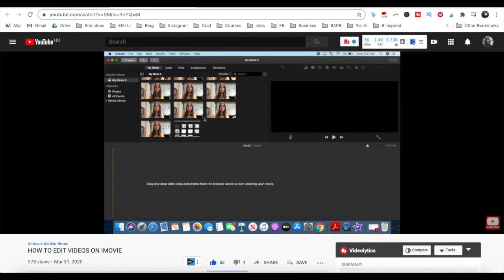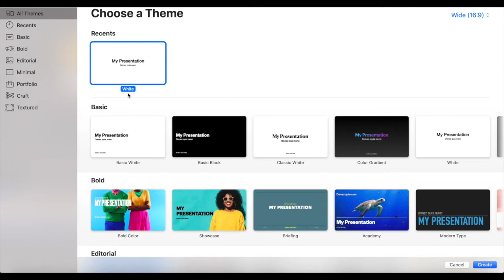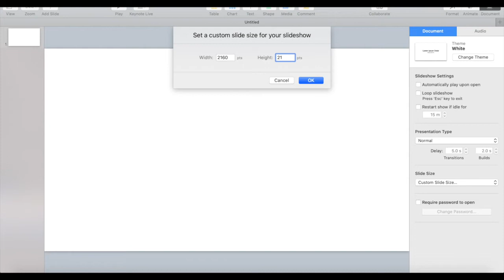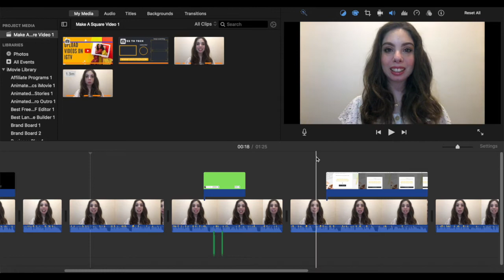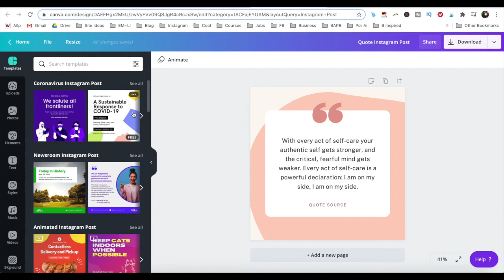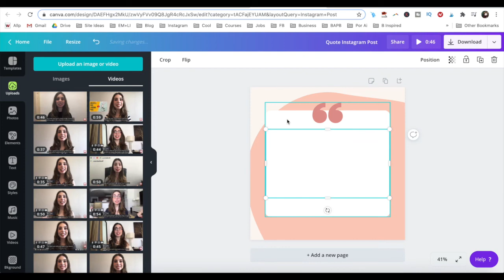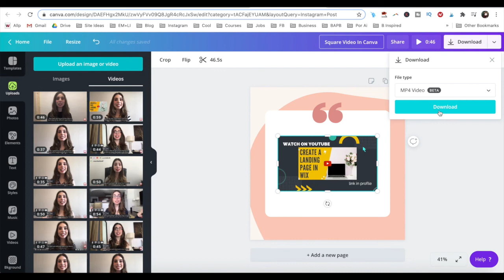HOW TO MAKE A SQUARE VIDEO: Make A Square Video In iMovie For Instagram And For Facebook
HOW TO MAKE A SQUARE VIDEO: Make A Square Video In iMovie For Instagram And For Facebook. Transform your video content for maximum impact on social media! In this tutorial, learn the insider secret on how to make a square video for Instagram and Facebook using iMovie. No more black bars or cropping - make your video stand out with the perfect square format! Discover how to create visually stunning square videos in just a few clicks. Upgrade your video game and make a lasting impression with a square video - watch now!

I'm Marina, the brain behind Yes To Tech. Think of me as your fairy godmother of tech, so that you can grow your online business fast without stress or overwhelm. It's my mission to empower you to stand out online - even if you're not tech savvy! New videos go live every Tuesday and Thursday :)